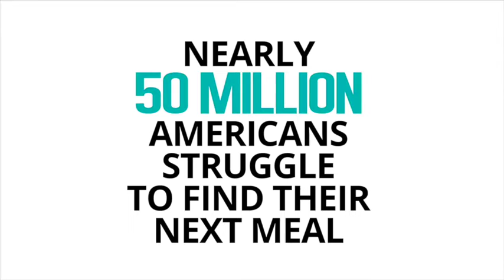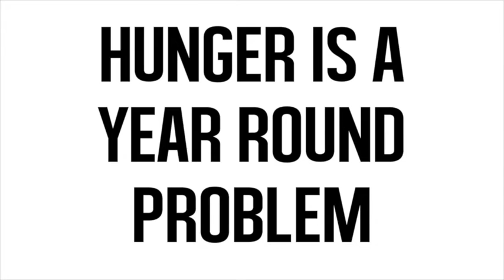Atlas Van Lines Moves For Hunger